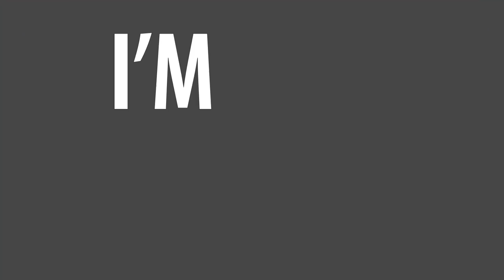MY CRAWLEY TOWN U/23'S TRAINING *FOOTAGE*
Today's training session with Crawley Town FC U/23's was filmed and I put some highlights together for you guys!

In this YouTube series I have 365 days to become a professional footballer and reach my goals.

Intro Song
Bajillionaire & Lanstan - Obscure TV

Outro Song
DOCTOR VOX - Gold